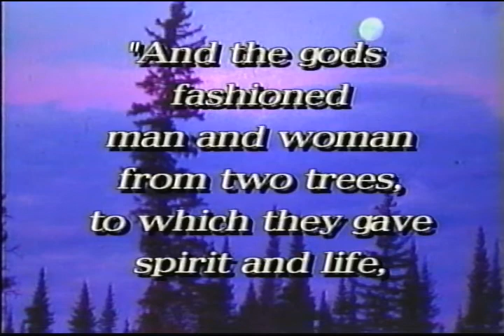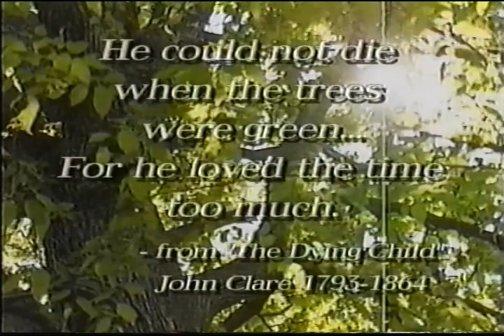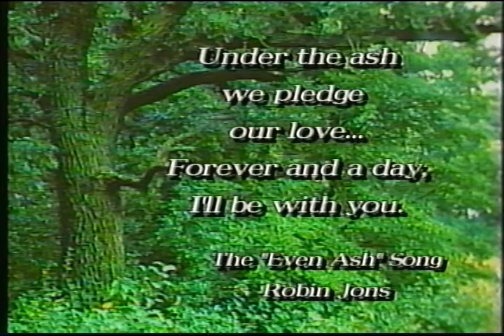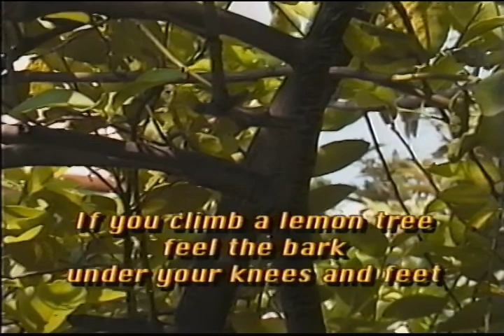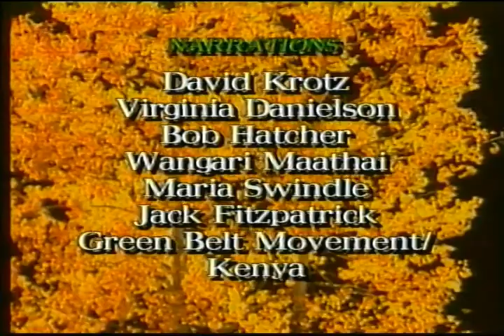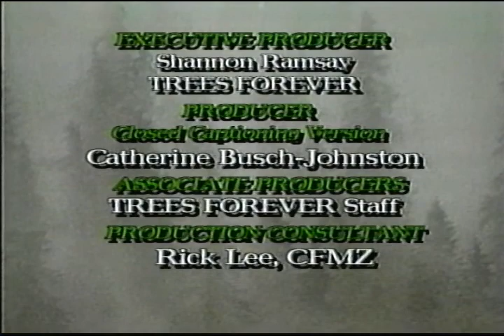Trees In Any Language